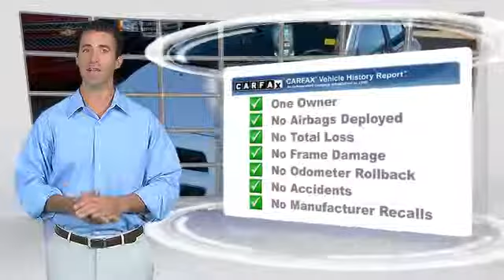John Roley Auto Center Levelland Inc, Levelland TX 79336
[DFIN:3:2853234:I:2296:3E3E1CF8:612324a4eb00cdbf766d458e5b7ef263]